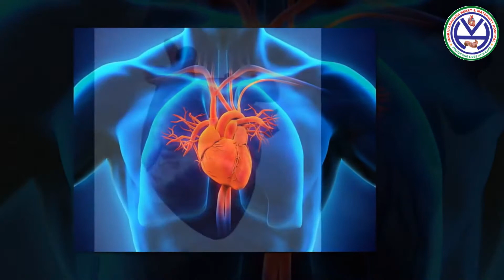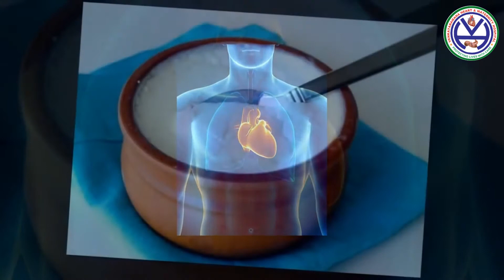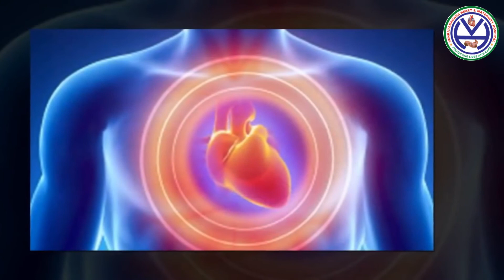గుండె ఆరోగ్యం కోసం తినాల్సిన పదార్థాలు | Foods To Eat For Healthy Heart Arogya Mantra